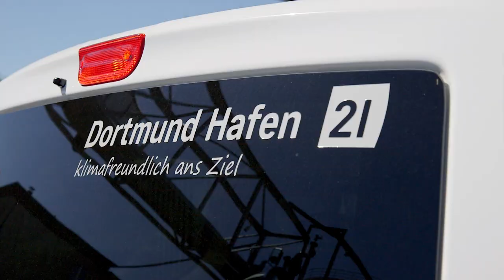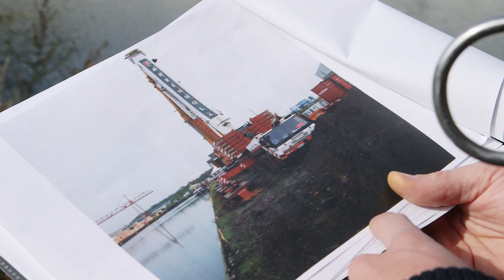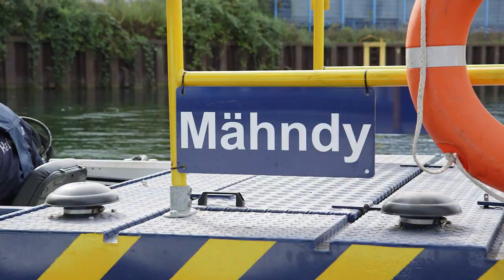Oh Mähndy - Einsatz im Hafen #2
Sebastian Koch und Christian Kramer leben und lieben ihren Beruf am Dortmunder Hafen. Zwischen Güterschiffen und Containern sind die beiden Hafenmeister unterwegs, denn es gibt immer was zu tun im größten Kanalhafen Europas. In dieser Folge mähen die beiden Algen im Hafenbecken und nutzen dafür ihr Spezialboot "Mähndy".
Realisation: Daniel Gerken
Kamera: Robin Baesch, Lukas Raber
Ton: Michael Brieden
Postproduktion: Robin Baesch
Redaktion: Sebastian Bickert
Produktion: Dortmunder Stadtwerke AG